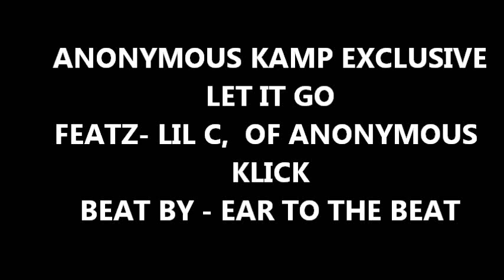LET IT GO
ANONYMOUS KAMP EXCLUSIVE , STAY POSTED FOR MORE TO COME YOUR WAY, THIS SONG HERE FEATURES LIL C, FROM ANONYMOUS KLICK,  BEAT WAS MADEBY -- EAR TO THE BEAT.